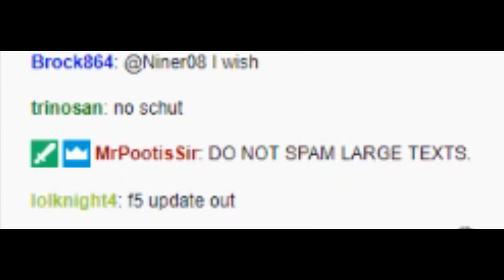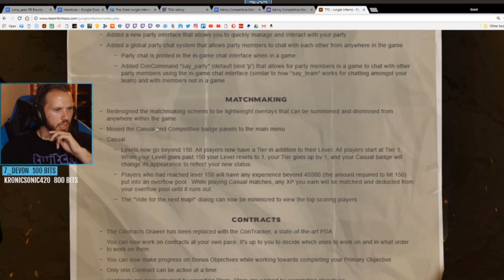JUNGLE INFERNO FEVER (Jungle Inferno Update)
oi boy i caught da case of nutting fibrosis